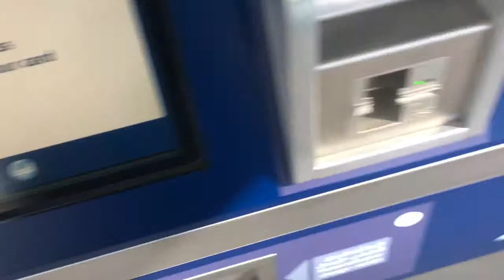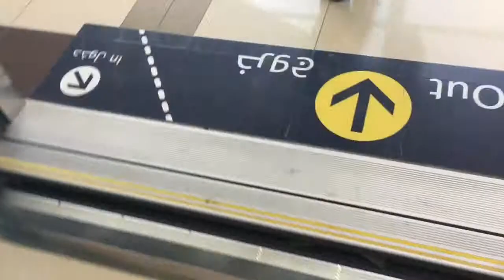Travelvlog-Road to Abu Dhabi (DXB-AUH)